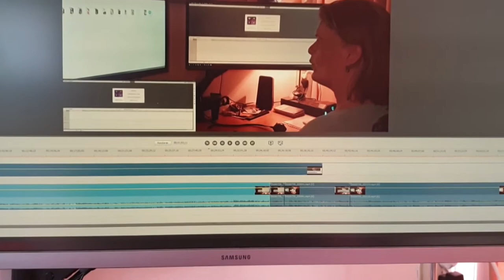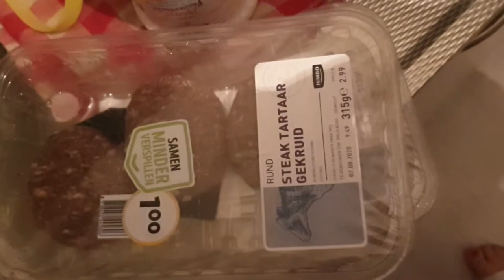even on tour en een hele mooi maan #688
We nemen jullie gezellig even mee  On-Tour  en er is ook een hele mooie maan dus  veel kijk plezier gewenst

 Dieren

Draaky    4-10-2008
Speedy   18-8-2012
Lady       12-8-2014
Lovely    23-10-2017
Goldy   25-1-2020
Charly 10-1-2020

Afspeellijsten:
✖ VLOGS -
✖ PERSOONLIJK -
✖ TAGS & CHALLENGES -
✖ SHOPLOGS -
✖ Knutselen